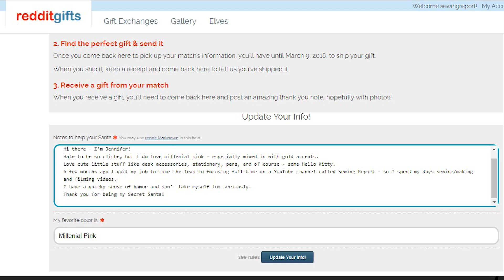Why Am I Making a D&D DIY Craft Project? Reddit Gift Exchange | SEWING REPORT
As part of the Reddit Gifts Exchange (Colors 2018), I decided to DIY it up with two Dungeons & Dragons craft projects - a dice tray and dice box. It was fun to learn more about someone's interests and try to tailor a surprise gift to someone you don't know.

SUPPLIES MENTIONED:

DICE BOX:
Unfinished Wood Rectangle Box
Small Area Sanding Sponge
Minwax Wood Finish Penetrating Interior Wood Stain, 1/2 pint, Espresso
Minwax Polycrylic Water Based Protective Finishes, 1/2 Pint, Satin
U.S. Art Supply 12ml Premium Vivid Acrylic Artist Aluminum Tube Paint Set (12-Colors)
Paint Brush Set Acrylic Xpassion 10pcs Professional Paint Brushes Artist for Watercolor Oil Acrylic Painting

DICE TRAY:
(Frame from Hobby Lobby, couldn't find online)
SmartDealsPro 10 Pack of Random Color D20 Polyhedral Dice DND RPG MTG Table Games

You'll be notified about my latest videos - plus it's free!